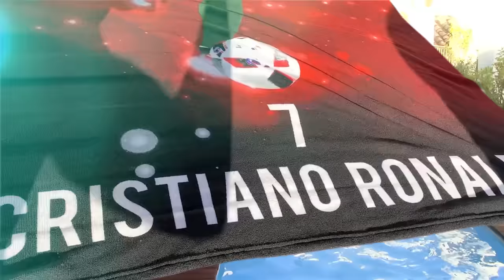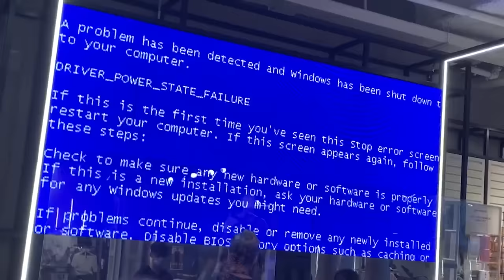Chico da Tina - Ronaldo (Prod. Bejaflor & Co$tanza)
Prod:
Bejaflor & Co$tanza

Mix & Master:
Keslley

Video edit:
Canha

Agradecimentos:
Irish Favério, João Pinho, Medusa, todos os participantes do vídeo

🎌 Renascença Portuguesa 🎌